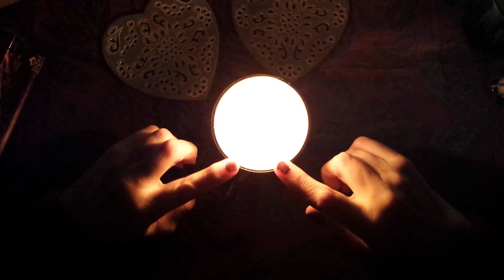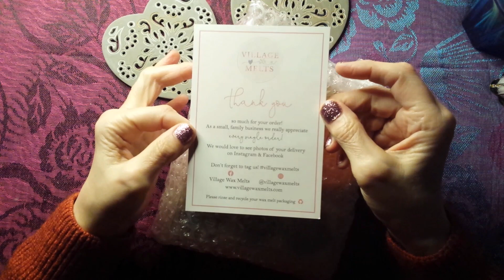ASMR | Candles & Flames! Village Wax Melts Unboxing Show & Tell - Whispering in the Dark...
Hi everyone! Join me for a special unboxing from Village Wax Melts! I'll be whispering in the candlelit dark as I take a look at these lovely handmade wax and soap gifts. Sounds include, lighting matches & candles, flames, plastic crinkles, and other ASMR loveliness. Enjoy! Kx

If you would like to know more about this lovely local company and their products from the North West of England, then go to their or check Abi and Karl out on Instagram @villagewaxmelts